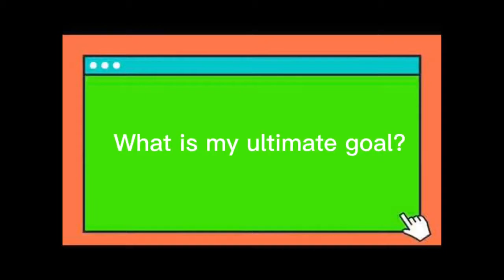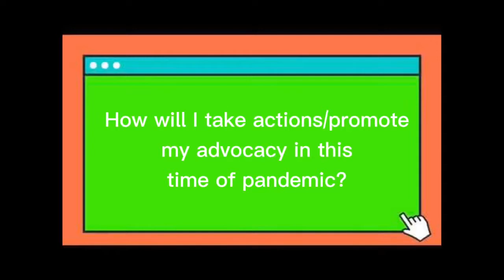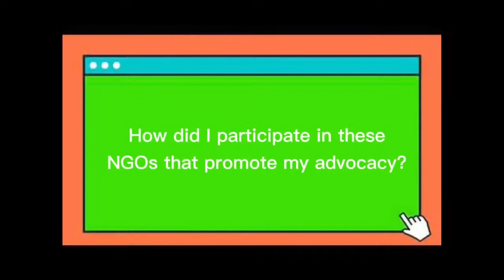Larra Joyce @ 18 yrs.(larry)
Description

My Advocacy || Larra Sampang